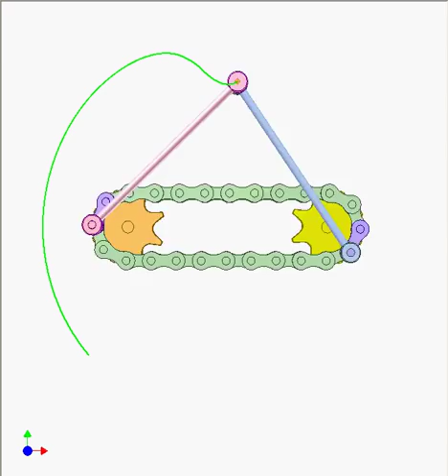Chain drive 3E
Two sprockets are identical.
Locus of center of the revolution joint between blue and pink bars is complicated.